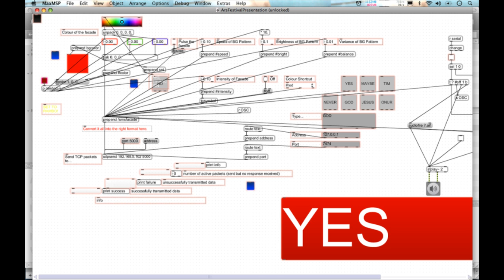Ars Electronica 2009 -|- Fassadenfestival: Temple Electronica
Temple Electronica provides all the answers to everyones questions. The first ever temple of its kind in the world is situated in the heart of the city of Linz. Ask your private questions and let the answer out to the whole world.

Artists: Tim Devine, Onur Sönmez